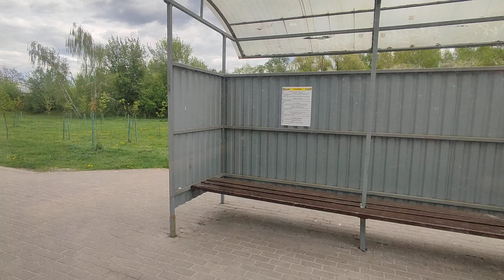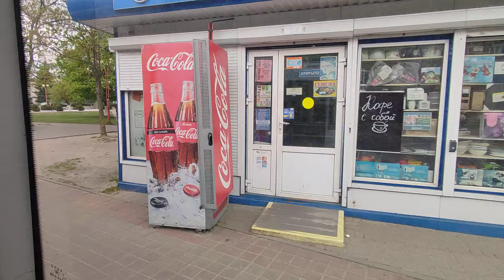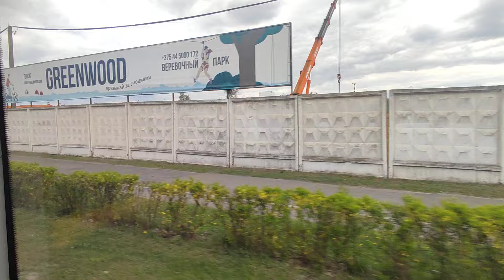Брест. 17.04.2024, поездка на автобусе МАЗ 203 маршрут 37а ц.г.б.-мясокомбинат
аўтобус рухаецца па маршруту нумар 37А

паважаныя пасажыры будзе ўважлівымі і асцярожнымі падчас руху каб не згубіць раунавагу і не ўпасці трымайцеся за поручні

паважаныя пасажыры на прыпынках не падыходдзя блізка да бардзюра тратуара да поўнага спынення аўтобуса